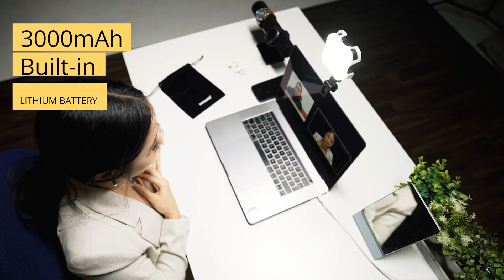PL81 - VIDEO CONFERENCE LIGHTING Panneaux led - NEEWER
PBS est un revendeur de matériel audiovisuel pour Professionnel et Particulier depuis 2000 !

Si tu ne nous suis que sur YouTube, tu rates des choses.